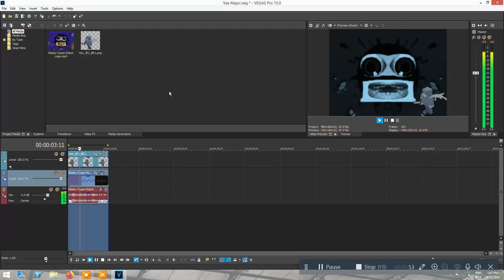How to make Vex Major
Recorded with Icecream Screen Recorded 7.36.

Created with MAGIX VEGAS Pro 15.0 (Build 387) [using Windows Server 2012 R2 Datacenter Preview (Build 9431) on VMware Workstation 16.1.2 PRO].